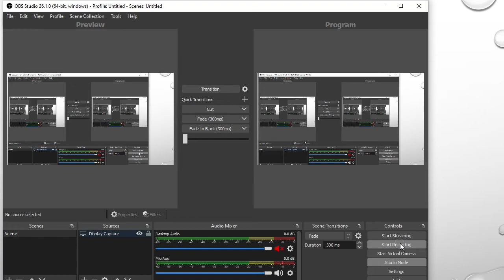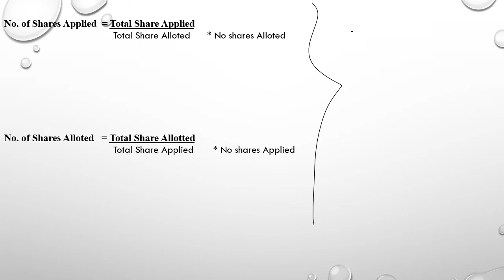AMS Class 12th Accounts: Issue of Share: Calculation of Number of Shares Applied and All (Concept)